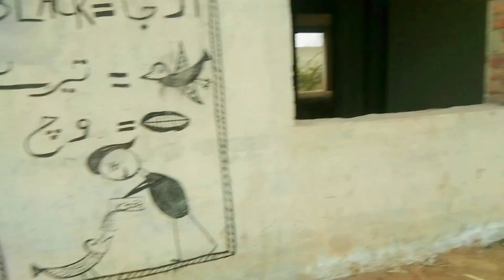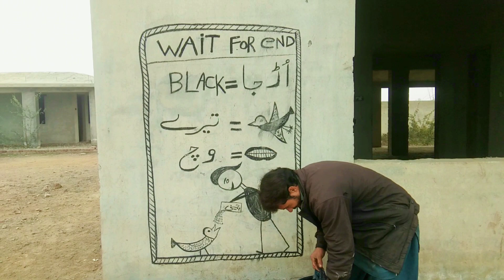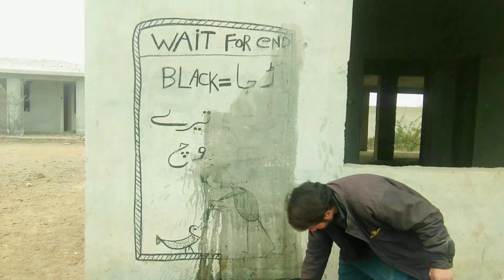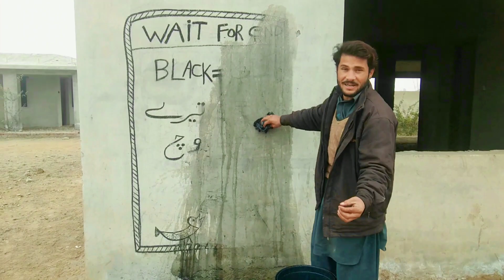wohi hua jiska dar tha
new vlog daily blog interesting desi video